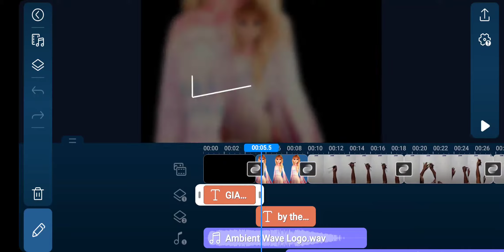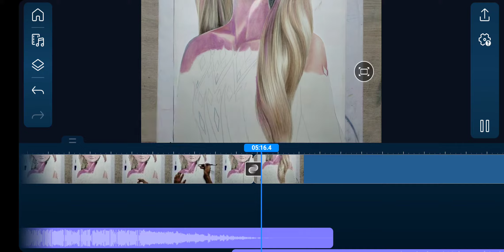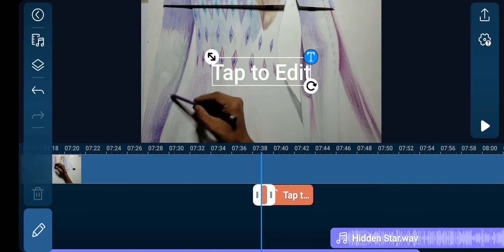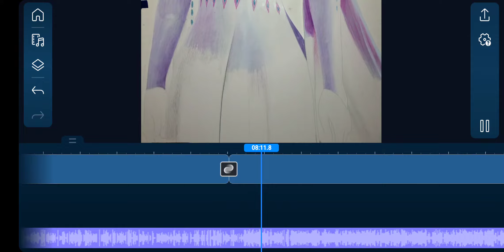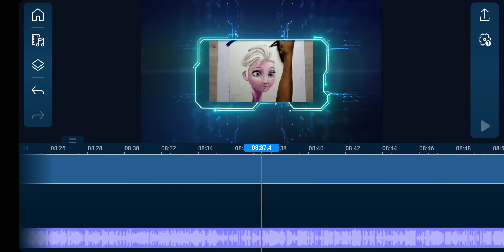how I edit my videos 😊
just a quick video of how I edit my art videos 😁😁
I may go live one day ;) never know 😅